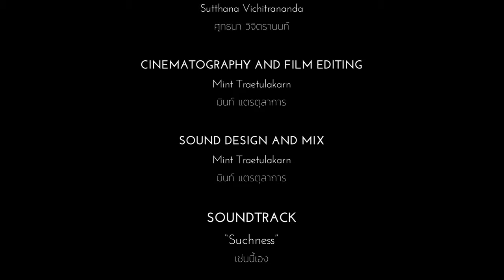EP 5 เช่นนี้เอง | ภาวนามยปัญญากับอ.ประมวล เพ็งจันทร์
FEATURING
PRAMUAN PENGCHAN
ประมวล เพ็งจันทร์

Mint Traetulakarn
มินท์ แตรตุลาการ

EXECUTIVE PRODUCER
Sutthana Vichitrananda
ศุทธนา วิจิตรานนท์

Soundtrack
“Suchness”
เช่นนี้เอง
Lyrics by Pramuan Pengchan
คำรอง ประมวล เพ็งจันทร์
All Sound Produce & Programming, Compose & Arranged by  Mint Traetulakarn